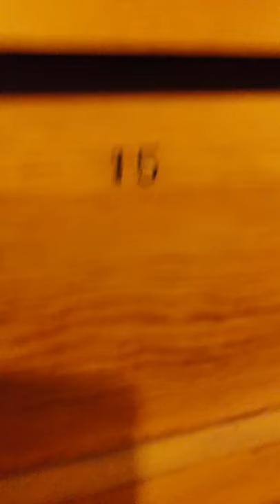Right Stage Relay Room Video Tour Sept 18, 2018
Video tour of the right stage chamber relay room on Sept 18, 2018. There are no descriptions in the video, just my breathing and a shout-out to Carl at the end. Maybe next year, because I need one of the organ guys to accompany me and they were all busy while I went off on my own. I have to say that a lot of what you see I've begun to understand, but there's still a great deal of equipment in the room that I'm still clueless about.
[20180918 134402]